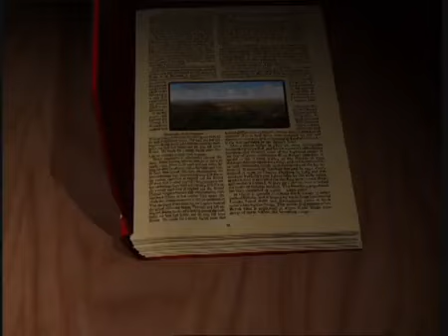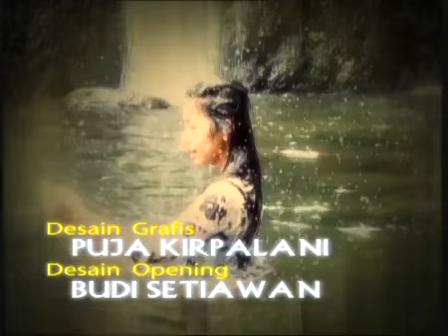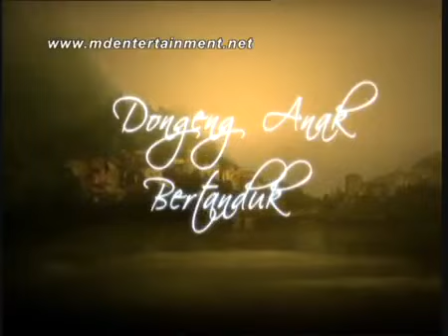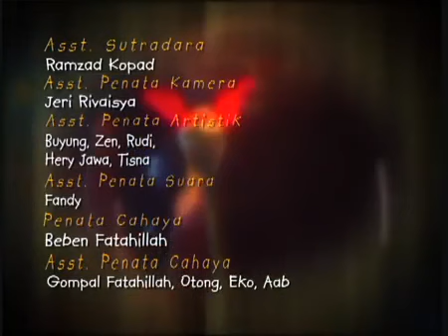Legenda - Anak Bertanduk